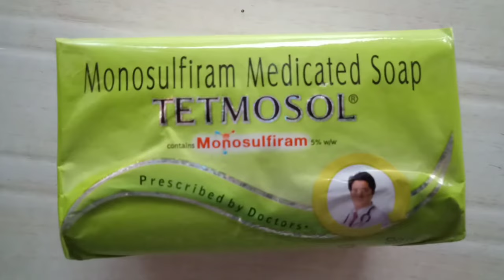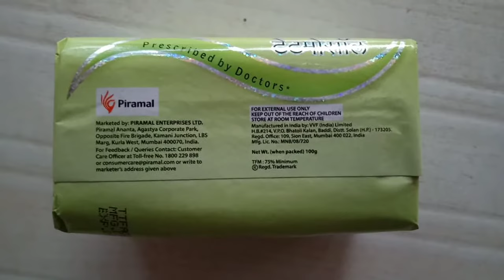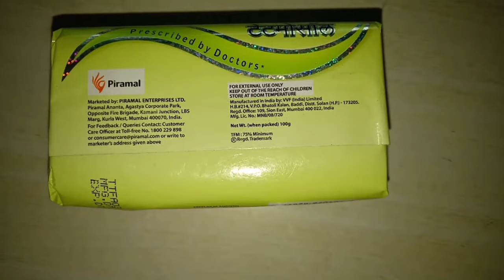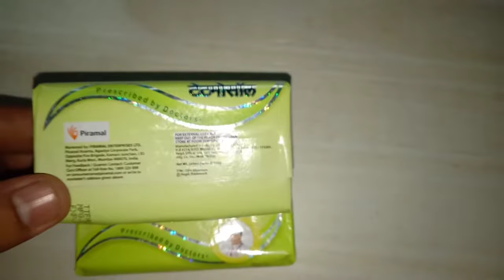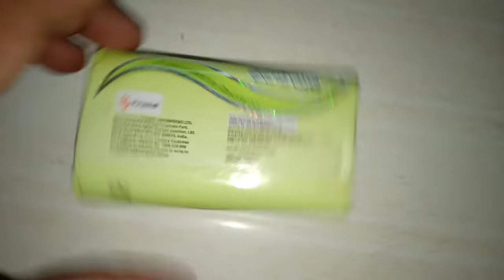tetmosol soap | tetmosol soap benefits | टेटमोसोल साबुन | tetmosol powder | tetmosol use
tetmosol soap | tetmosol soap benefits | tetmosol | टेटमोसोल साबुन | tetmosol powder | tetmosol uses |

हमने  ( tetmosol soap ) के बारे में पूरी जानकारी देने की कोशिश की है!

tetmosol,
tetmosol soap,
tetmosol soap benefits,
tetmosol powder,
tetmosol sabun ke fayde,
tetmosol soap use in face,
tetmosol cream,
tetmosol soap price,
tetmosol sabun se kya hota hai,
tetmosol dusting powder,
tetmosol soap telugu,
tetmosol ad,
tetmosol antiseptic liquid,
tetmosol soap for acne reviews,
about tetmosol soap,
tetmosol soap ajay devgn,
tetmosol sabun aur powder,
tetmosol soap for acne,
tetmosol soap south africa,
tetmosol kitne ka aata hai,
tetmosol savon avis,
ajay devgan tetmosol soap ad,
tetmosol sabun kis kam mein aata hai,
does tetmosol soap remove acne,
tetmosol sabun kis kaam aati hai,
tetmosol baby soft soap,
tetmosol baby soap,
tetmosol soap benefits in telugu,
tetmosol soap benefits in tamil,
tetmosol soap bangla,
tetmosol soap benefits in hindi,
tetmosol soap benefits in bengali,
tetmosol soap benefits in kannada,
tetmosol soap benefits for pimples,
benefits of tetmosol soap,
tetmosol soap for baby,
tetmosol sabun ke bare mein bataen,
tetmosol cream ke fayde,
tetmosol cream uses in telugu,
tetmosol cream review,
tetmosol cream price,
tetmosol cream tamil,
tetmosol cream bangla,
tetmosol icy cool soap,
tetmosol plus cream uses in hindi,
tetmosol sabun chehre par laga sakte hain,
can we use tetmosol soap on face,
candid soap vs tetmosol soap,
tetmosol medicated soap citronella,
tetmosol powder vs candid powder,
tetmosol dusting powder uses in hindi,
tetmosol sabun dikhaiye,
tetmosol ajay devgan ad,
tetmosol soap vs dettol soap,
tetmosol soap for dark spots,
tetmosol soap advertisement ajay devgan,
tetmosol soap side effects,
tetmosol face wash,
tetmosol soap face use,
tetmosol sabun face par laga sakte hain,
tetmosol soap for scabies,
tetmosol soap for face,
tetmosol ke fayde,
tetmosol soap fungal infection,
tetmosol soap for pimples,
tetmosol sabun ke kya fayde hain,
is tetmosol soap good for face,
how good is tetmosol soap,
tetmosol hindi mein,
tetmosol soap uses,
tetmosol sabun kya hai,
tetmosol se kya hota hai,
tetmosol powder kaisa hai,
how to use tetmosol soap in telugu,
how to use tetmosol soap on face,
how to use tetmosol soap for pimples,
tetmosol powder uses in hindi,
tetmosol injection,
tetmosol soap in telugu,
tetmosol soap in tamil,
tetmosol powder in telugu,
tetmosol uses in hindi,
tetmosol soap in kannada,
tetmosol soap in pregnancy,
tetmosol soap ingredients,
tetmosol soap uses in hindi,
tetmosol soap uses in telugu,
sabuni ya tetmosol inatibu nini,
tetmosol sabun ke bare mein jankari,
tetmosol sabun kaise use kiya jata hai,
tetmosol ka sabun,
tetmosol ka price,
tetmosol kis kaam aata hai,
tetmosol ka powder,
tetmosol khujli ka sabun,
tetmosol kaise badhaye,
tetmosol sabun khujli ka,
ketoconazole soap vs tetmosol soap,
tetmosol soap kaise use kare,
tetmosol soap kannada,
tetmosol soap ka price,
tetmosol sabun ka use,
tetmosol sabun ka kya kam hai,
tetmosol lotion,
tetmosol liquid,
tetmosol líquido,
tetmosol sabun lagane se kya hota hai,
tetmosol sabun lagane ka tarika,
tetmosol soap ph level,
tetmosol sabun kis liye hai,
tetmosol sabun bal mein laga sakte hain,
tetmosol sabun kaise lagaye,
tetmosol medicated soap,
tetmosol monosulfiram medicated soap,
tetmosol medicated soap review,
tetmosol medicine,
tetmosol medicated cream,
tetmosol malham,
tetmosol soap malayalam,
tetmosol soap mosquito,
monosulfiram medicated soap tetmosol,
monosulfiram medicated soap tetmosol tamil,
medimix vs tetmosol soap,
tetmosol sabun se nahane ke fayde,
tetmosol sabun ke fayde aur nuksan,
tetmosol ointment,
tetmosol oil,
tetmosol soap on face,
use of tetmosol soap in hindi,
tetmosol soap benefits on face,
price of tetmosol soap,
uses of tetmosol soap,
tetmosol plus cream,
tetmosol powder price,
tetmosol price,
tetmosol powder review,
tetmosol powder ke fayde,
tetmosol sabun ka price,
techno solve sabun,
tetmosol soap ka use,
tetmosol review,
tetmosol soap review in tamil,
tetmosol soap rate,
tetmosol soap review in telugu,
tetmosol soap rs,
tetmosol sabun kitne rupaye ka aata hai,
tetmosol sabun kitne rupaye ka milta hai,
review on tetmosol soap,
tetmosol soap tamil,
tetmosol soap advertisements,